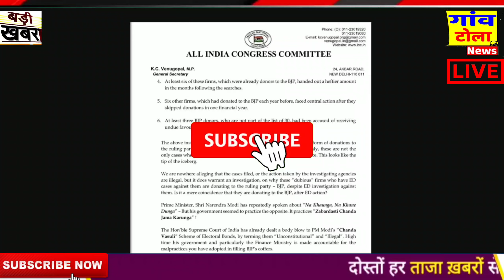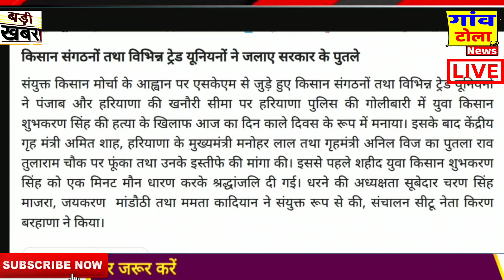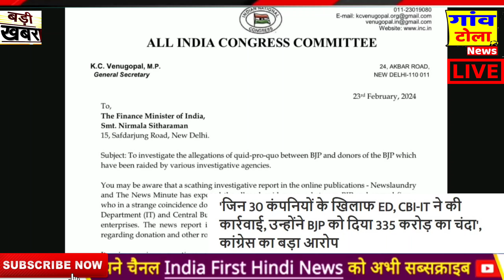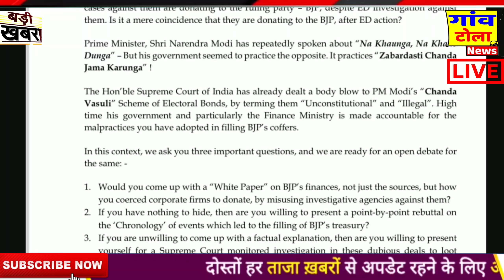Loksabha election 2024: लंदन तक पहुंचा kisan andolan ! Congress news,bjp , rahul, akhilesh yadav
1 - ndtv prime time live
2-  ndtv live hindi prime time today
3-  ndtv live prime time
3-  prime time ndtv live
4-  ndtv live prime time with ravish kumar today
5-  ndtv prime time today live
6-  ndtv live prime time ravish kumar

1 - ndtv prime time live
2-  ndtv live hindi prime time today
3-  ndtv live prime time
3-  prime time ndtv live
4-  ndtv live prime time with ravish kumar today
5-  ndtv prime time today live
6-  ndtv live prime time ravish kumar